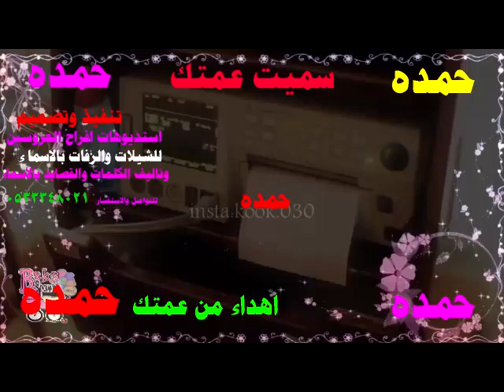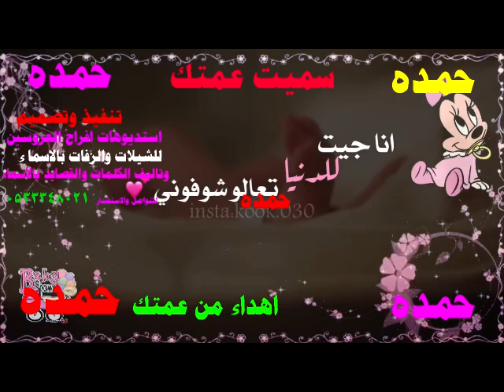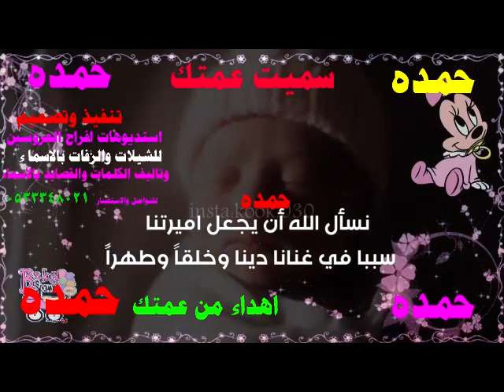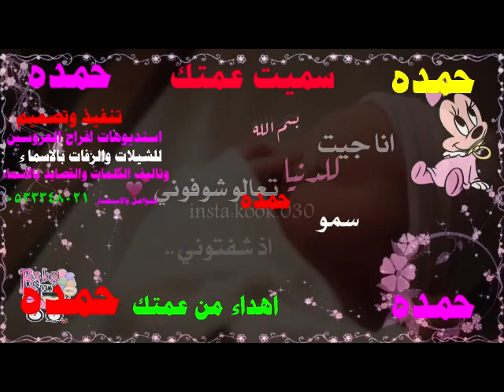شيلة مولوده باسم حمده || سمية عمتك تنفيذ بالأسماء|| كلمات مطلق ||استديو شيلات0533348021 , .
شيلة مولوده  باسم حمده || سمية عمتك  تنفيذ بالأسماء|| كلمات مطلق || شيله باسم حمده تهنة مولوده هدية مولوده
شيلة مولده باسم حمده
شيلة حمده
بشارة مولوده
شيلة مولوده 2022
تهنئة مولودة جديد
بشارة مولودة جديد
بشارة مولودة من الأم
بشارة مولودة بنتي
بشارة مولودة من الخالة
انشودة بشارة مولودة
شيلة استقبال مولوده
شيلة مولوده بدون اسم
شيلة بشارة مولودة
شيلة مولودة جديده
شيلة بشروني بالبنت
بشروني بالبنيه كلمات
بشروني بالبنيه بدون اسم
شيلة بشروني بضناها
شيلة قدوم مولوده
سمية عمتك
سميت عمتها
مولوده سمية خالتها
شيلات مولده بدون حقوق
شيلة مولوده مجانيه
استديو شيلات
شيلة_مولوده تهنئة_مولوده استديو_شيلات شيله باسم نوف
هنئة مولود جديد
بشارة مولودة جديد 💗
بشارة مولودة بنتي
انشودة بشارة مولودة
شيلة استقبال مولوده
شيلة بشارة مولودة
تحميل شيلة مولودة جديده
شيلة بشروني بالبنت
بشروني بالبنيه كلمات
شيلة بشروني بضناها
شيلة قدوم مولوده
سمية عمتك
سميت عمتها
نوف
استديو شيلات
شيلات
شيله
مولودة باسم نوف
تهنئة باسم نوف